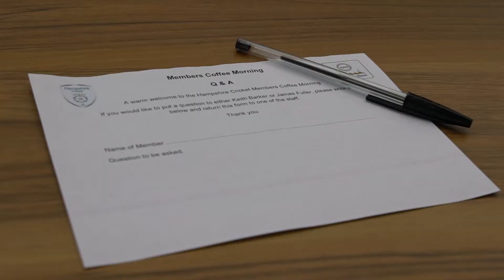Hampshire Cricket's Members' Coffee Morning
Hampshire Cricket are pleased to confirm a number of Members' events for 2020, starting with a free Members' Coffee Morning which will take place at the Ageas Bowl on Friday 31st January.

Take a look back at 2019's Coffee Morning, which featured Hampshire's two newest signings.